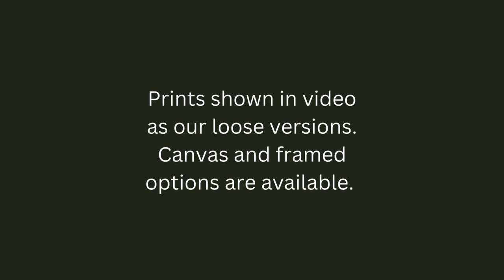Mushroom on Log Black and White Botanical Nature Photo Loose Wall Art Print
Rustic Vertical Wall Decor: Mushroom on Log Black and White - Botanical / Plant / Nature Photograph Loose / Unframed Wall Art Print - Artwork

Looking to add a little natural flair to your wall in your living room, bedroom, dining room or office? Look no further than these loose photographic wall art prints. This type of print is perfect to take to any framing store or custom frame shop for your own decorative frames and mats. Come check out the options of these fade-resistant prints that you're bound to fall in love with at an affordable price.